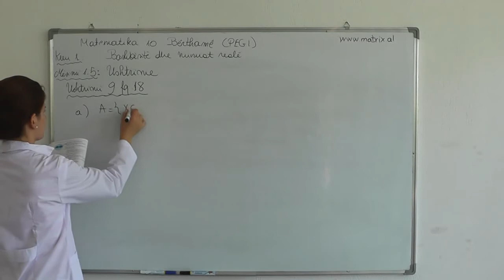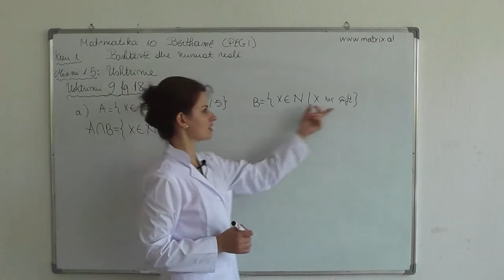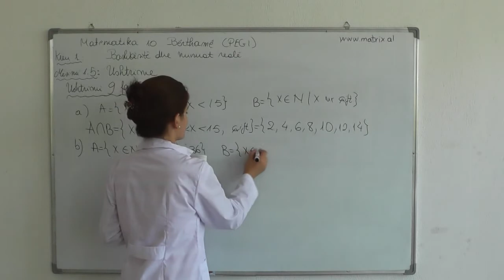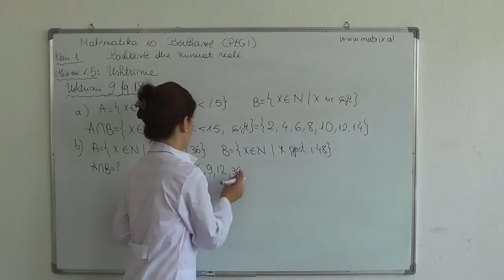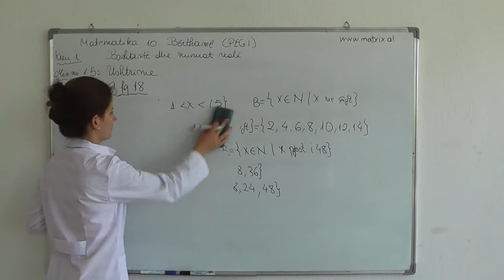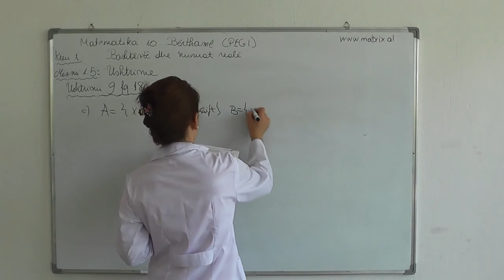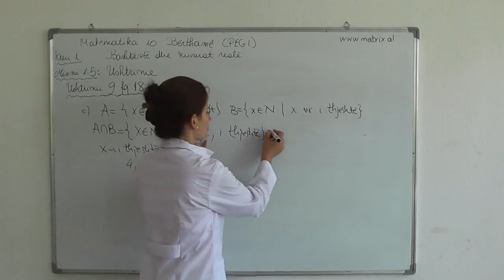Mësimi 1.5, Ushtrime, ushtrimi 9 (Matematika 10 Bërthamë)